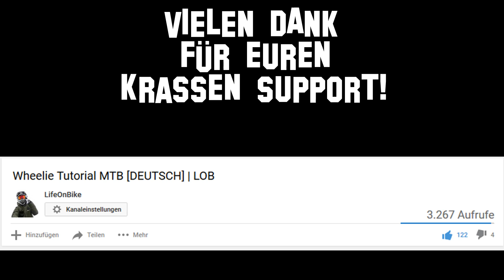THE BEAUTY OF BIKING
MTB Wheelie´s!!

►Ich kann auch mal ein Tutorial über einen 12´o clock machen oder wie man einen Wheelie im Kreis fährt und wie man Wheelies ohne treten fährt.
►Wenn euch das Video gefallen hat dann zeigt mir das mit einem Like.😊

►Und wenn ihr kein Video mehr verpassen wollte dann lasst doch ein Abo da.😉

ICH ÜBERNEHME KEINE HAFTUNG FÜR UNFÄLLE ODER SONSTIGERMÄßEN. DAS VIDEO IST NICHT ZUR NACHAHMUNG EMPFOHLEN!